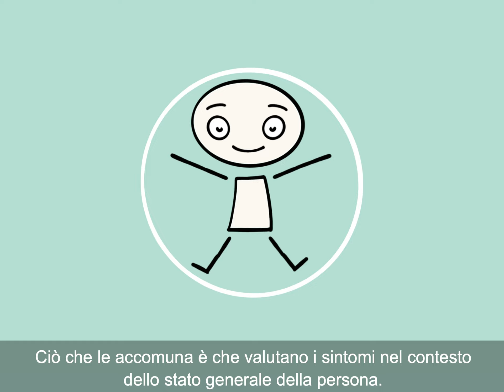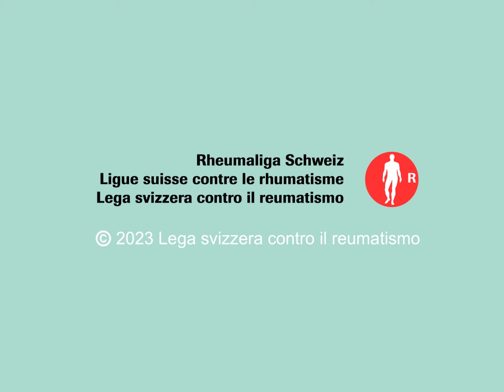Medicina empirica contro i dolori reumatici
State seguendo un trattamento medico per i reumatismi e desiderate integrare la terapia tradizionale? Questo video mostra che si dovrebbe iniziare dallo stile di vita, indicando la giusta direzione da prendere. La medicina erboristica tradizionale, la medicina antroposofica, l’omeopatia classica e la medicina tradizionale cinese sono rappresentative dello spettro della medicina empirica complementare o alternativa e offrono molti rimedi che aiutano ad alleviare il dolore e l’infiammazione, ad aumentare le prestazioni e a migliorare la qualità della vita.

Comprendere il dolore: una serie di video della Lega svizzera contro il reumatismo
Design, montaggio, animazione e audio: nix media, Nicolas d’Aujourd’hui
Narratore: Roberto Bargellini

Consiglio: per trovare terapeute e terapeuti qualificati è sufficiente consultare il Registro di Medicina Empirica (RME). Per saperne di più